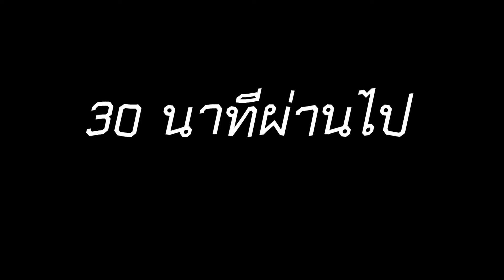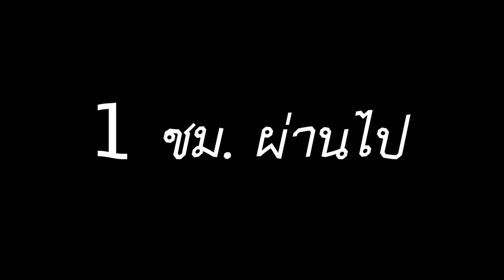ไปโรงเรียนแล้วนะโว่ยยย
(เล่นเกมแบบโปรๆเขาเล่นกัน 5555  )
อยากแกล้งเพื่อนหรือให้ทำ content อะไร หรือเล่นเกมอะไร
เพลงอาจจะติดลิขสิทธ์นะครับ
 comment มานะครับ

My pc
- iMac 27' 2015
- 3.2 GHz Quad-Core Intel Core i5
- 16 GB 1867 MHz DDR3
- AMD Radeon R9 M390 2 GB